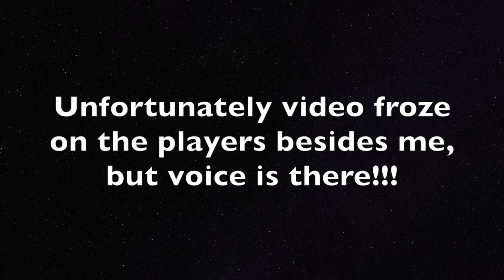Survivor Whitewater Season 8: Blood vs Water- Episode 9 "The Reunion"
The top eleven contestants sit down to talk about an iconic season ahead of our last two seasons. All kind of secrets get revealed and player of the season, a long with fan favorite!